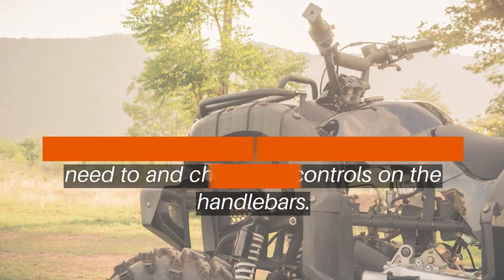Road Track & Trail - 5 Tips to Prep for Your First ATV/UTV Ride